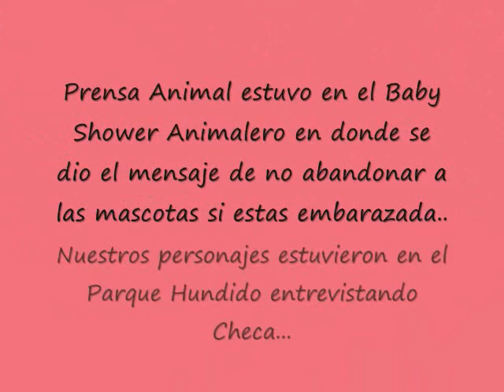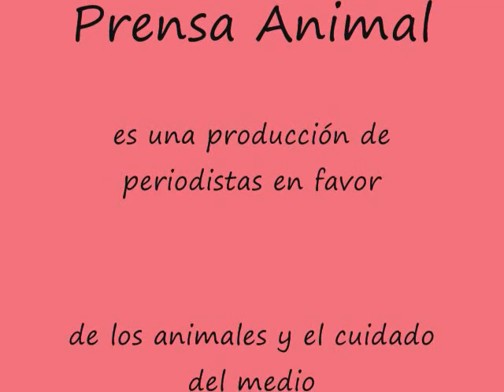Baby shower animalero y campaña no abandones a tu mascota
Pasarela de adoptables, de Caminando a su Lado, de Animalistas Actistas, y gatitos en adopción de parte de Gatitos Tlatelolco y sobre todo las pláticas de los Médicos Veterinarios Octavio Martínez y Juan Carlos Orduña quienes desmitificaron los mitos sobre el embarazo y las mascotas.